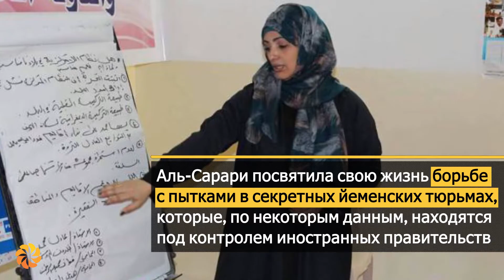Герой «Авроры» 2019 | Худа Аль-Сарари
Худа Аль-Сарари, герой AuroraPrize 2019, бесстрашная правозащитница из Йемена, которая в одиночку собирает информацию о подпольной сети тайных тюрем, находящихся под контролем иностранных правительств, бросая им вызов.